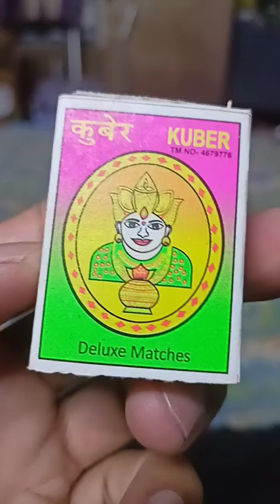Deluxe Matches Box